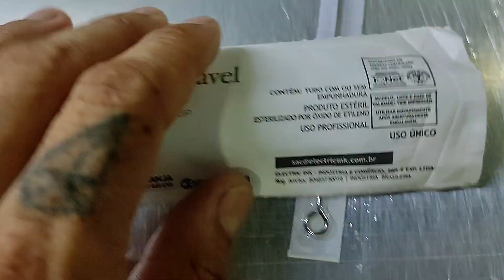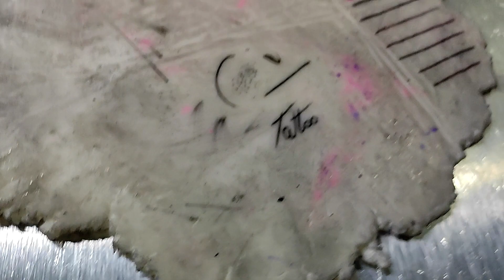Como usar agulha pra traço em biqueira de pintura!